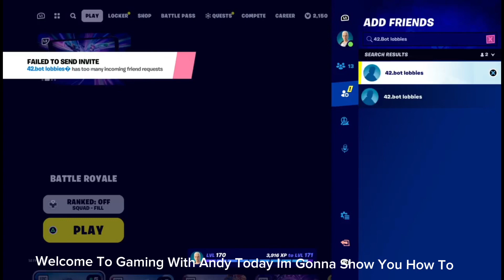How To Get Bot Lobbies In Fortnite Chapter 5 "Easy"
Welcome to Gaming_With_Andy

902 Gaming

Little about my channel i do variety of content

- [ ] Glitches
- [ ] GamePlay "Wins , Survival Gameplay , How To Videos, & Much More

PODCAST Gaming_With_Andy "spotify" linktree has lnk aswell

Check out this online store !

All video submisson can be sent to my email in !

Thank you for taking the time to explore my youtube

I Play a huge selection of games and continue to look for new games

My channel is 420 friendly

Game's i play to date

- [ ] Fortnite
- [ ] Call Of Duty warzone ,Zombies , multiplayer
- [ ] The Hunter Call Of Wild
- [ ] No Man Sky
- [ ] Farming Simulator 19,22
- [ ] 7 Days 2 Die
- [ ] Dayz
- [ ] Rust
- [ ] Minecraft

|- ASWELL AS I OWN-| /
- [ ] Pc -
- [ ] Ps1-ps2-ps3-ps4-
- [ ] Xbox 360 - xbox one
- [ ] Nitendo wii

I also would like to put it out there i am always open to ideas to playing new games

Canadian gamer.

Amazon wishlist